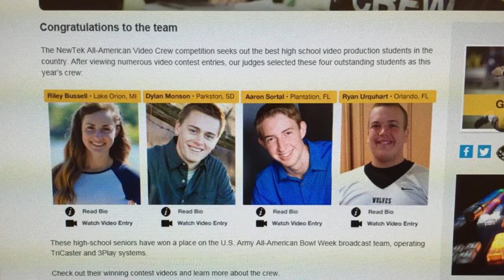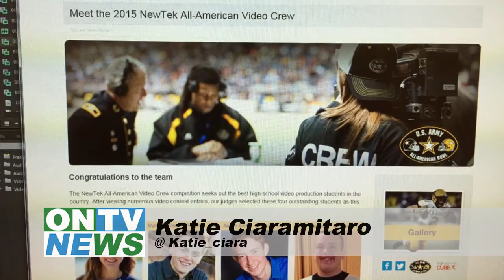ONTV News Break: LOHS NewTek Award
Katie Ciaramitaro interviewed Lake Orion senior, Riley Bussell, on being one of only four high school students in the entire country to win the 2015 NewTek All-American Video Crew Award.